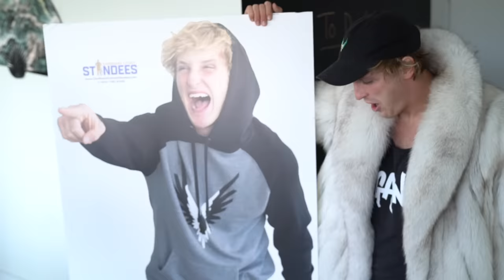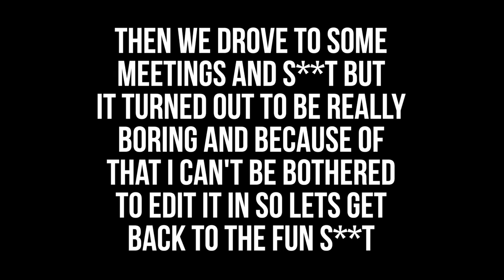SHE REMOVED HIS PRIVATES WITHOUT TELLING ME! **not clickbait**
LOGANG LET'S WIN A TEEN CHOICE AWARD!
Join the movement. Be a Maverick
VIDEO DESCRIPTION